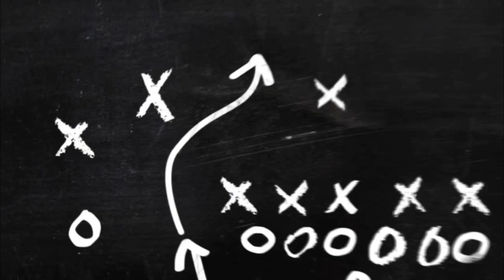TAKE Your TIME | Foosball Academy: Ep. 7 (foosball tips)